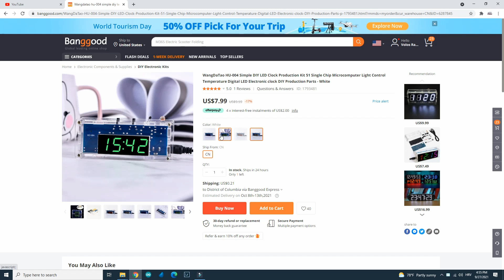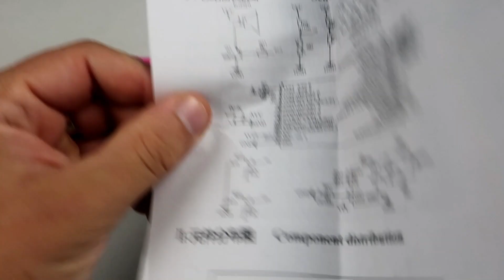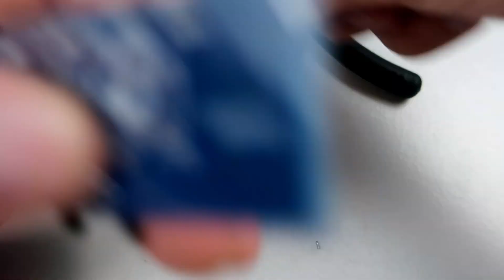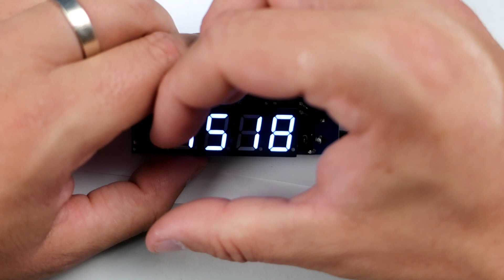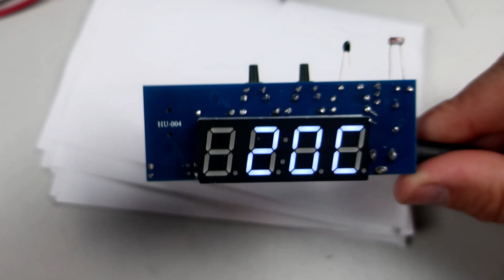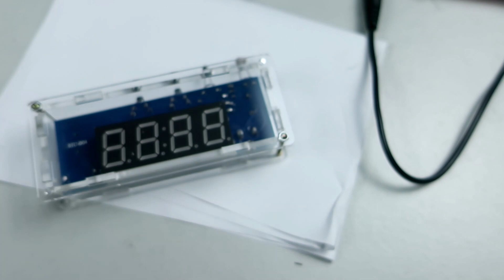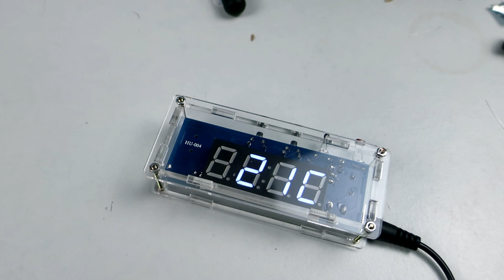WangDaTao Alarm Clock electronic kit (build and test)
Hello! In this video i will show you my new clock kit from bangood! Great seven segment clock with alarm function. This clock looks great in rooms with less light.